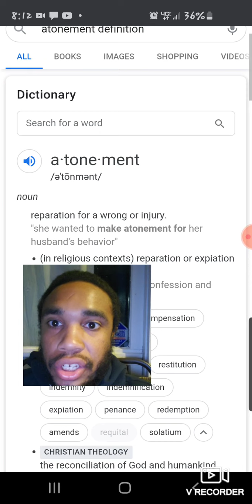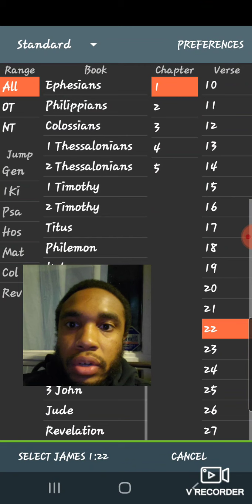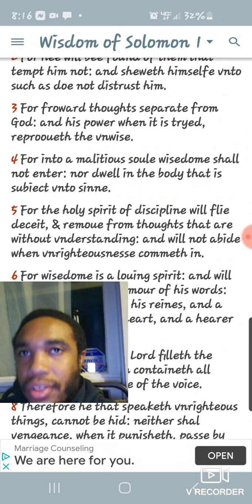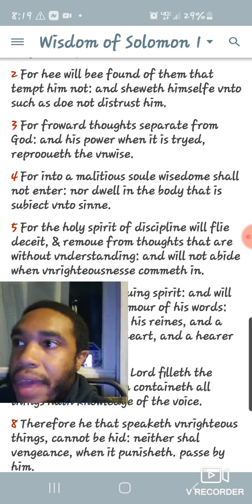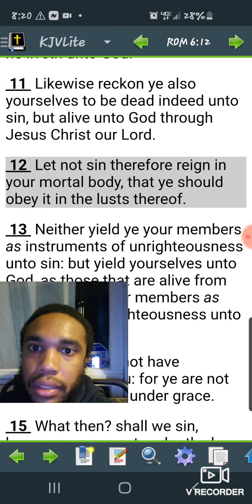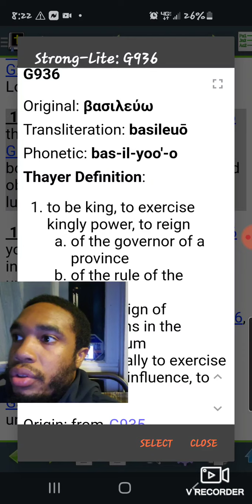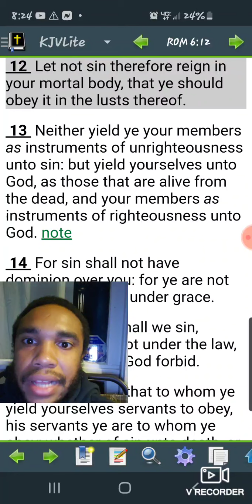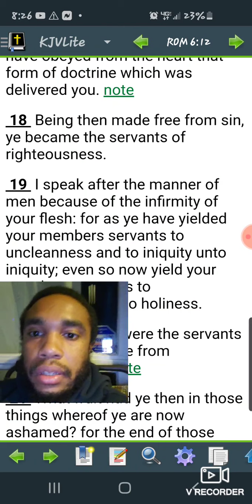Appreciate the Day of Atonement